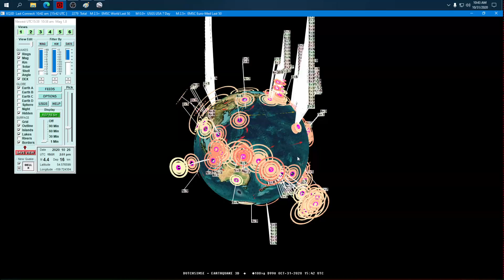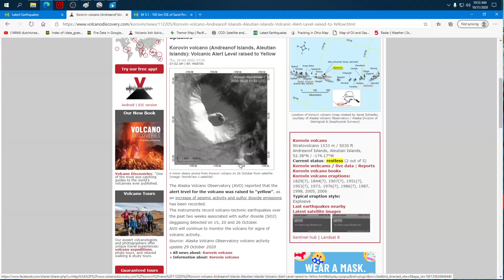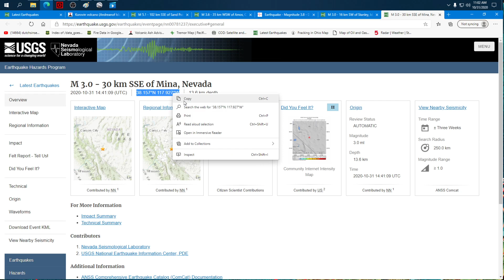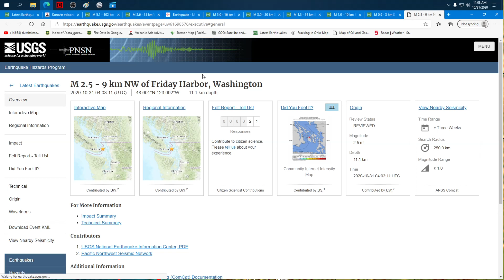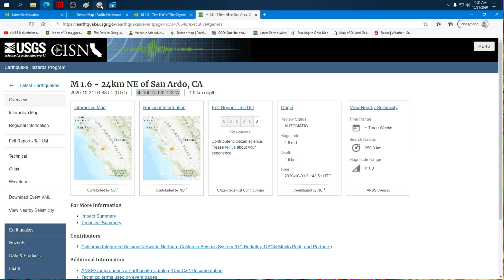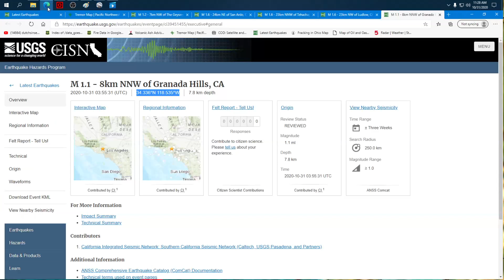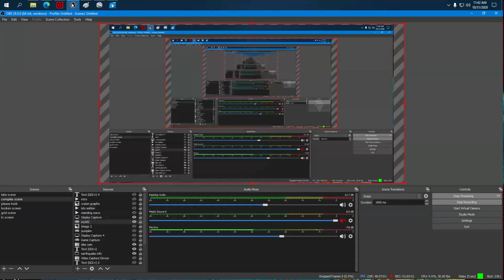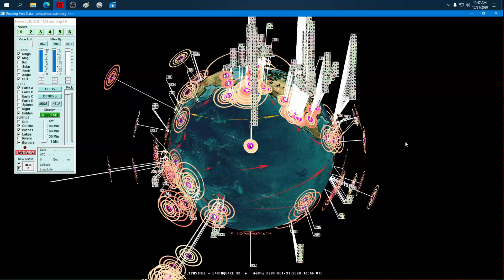10/31/2020 -- Large Earthquake activity spreads from Alaska to Europe -- M7.0+ unrest obvious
Have a plan, and remember --- don't be scared , be prepared!!!